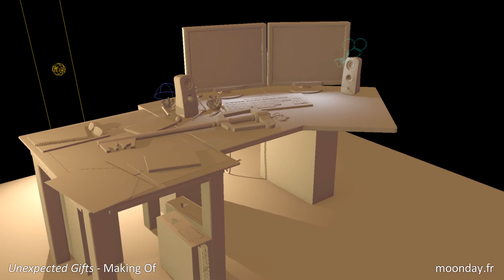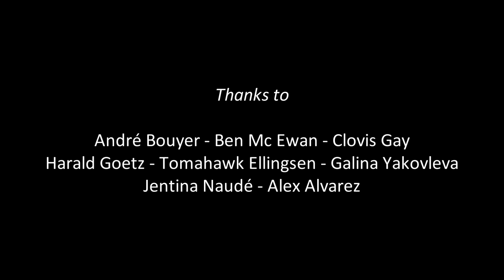Making Of - Unexpected Gifts